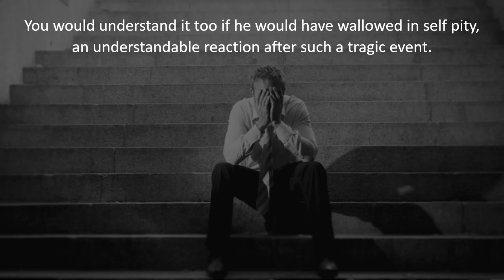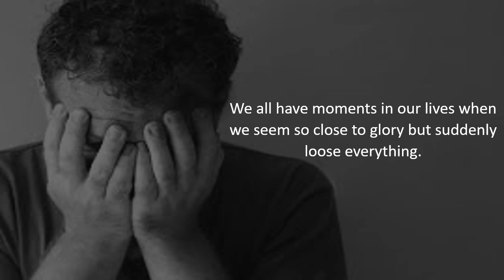karoly takacs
xlrookies